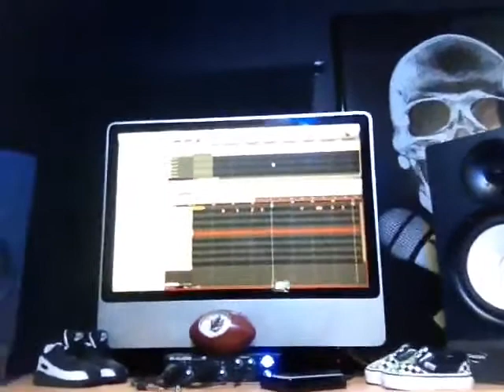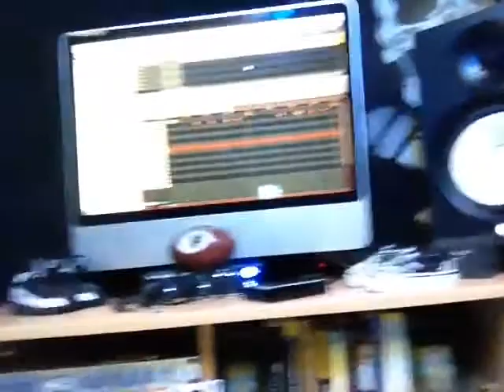Dreamed of you this morning..